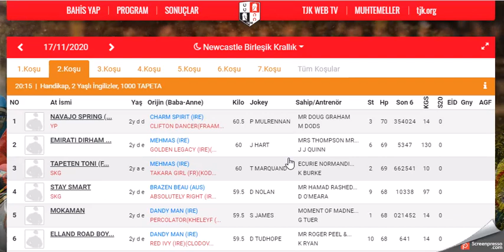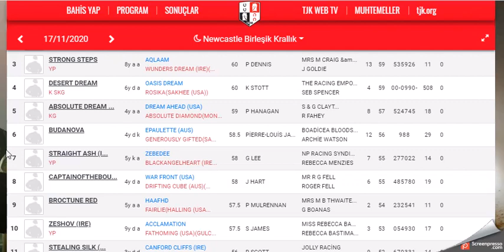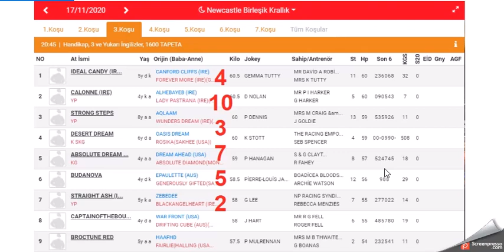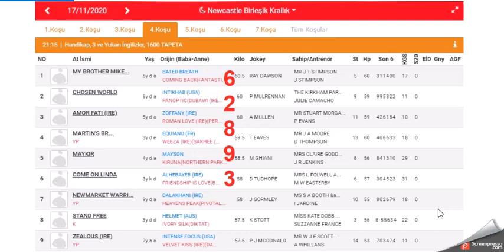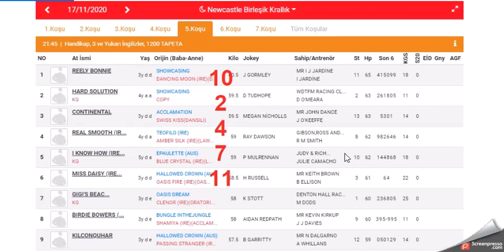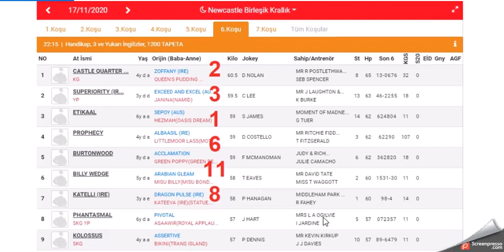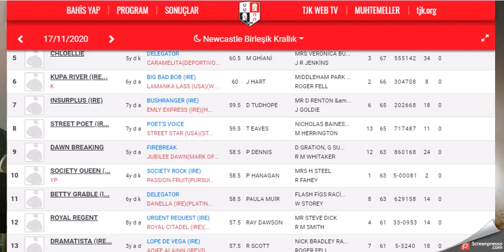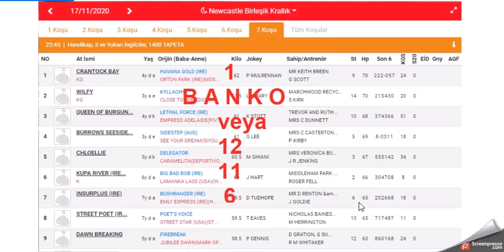17 KASIM 2020 NEWCASTLE INGILTERE ALTILI GANYAN TAHMINLERI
#17 KASIM 2020 NEW CASTLE INGILTERE BIRLESIK KRALLIK 6'LI GANYAN TAHMİNİ
#17 KASIM 2020 NEW CASTLE INGILTERE BIRLESIK KRALLIK 6'LI GANYAN TAHMİNİ Yabancı, at, yarışı, tahminleri,
#17 KASIM 2020 NEW CASTLE INGILTERE BIRLESIK KRALLIK at yarışı tahminleri,
#17 KASIM 2020 sali Cuma  NEW CASTLE INGILTERE BIRLESIK KRALLIK altılı ganyan tahminleri,
tjk #17 KASIM 2020 NEW CASTLE INGILTERE BIRLESIK KRALLIK at yarışı yorumları,
#17 KASIM 2020 NEW CASTLE INGILTERE BIRLESIK KRALLIK altılı ganyan yorumları,
tjk NEW CASTLE INGILTERE BIRLESIK KRALLIK INGILTERE altılı yorumları,
#17 KASIM 2020 NEW CASTLE INGILTERE BIRLESIK KRALLIK altılı tahminleri,
NEW CASTLE INGILTERE BIRLESIK KRALLIK  AT YARIŞI TAHMİNLERİ,
NEW CASTLE INGILTERE BIRLESIK KRALLIK altılı tahminleri, amerika,
#17 KASIM 2020 salı Cuma  yabancı akşam at yarışı tahminleri,
#17 KASIM 2020 salı cuma goodwood ingiltere altılı ganyan yorumları,
INGILTERE KOŞULARI,
AKŞAM YARIŞLARI,
tjk NEW CASTLE INGILTERE BIRLESIK KRALLIK altılı analiz,
yabancı akşam yarışları,
yabancı yarışlar,
tjk yabancı,
tjk NEW CASTLE INGILTERE BIRLESIK KRALLIK altılı ganyan yorum,